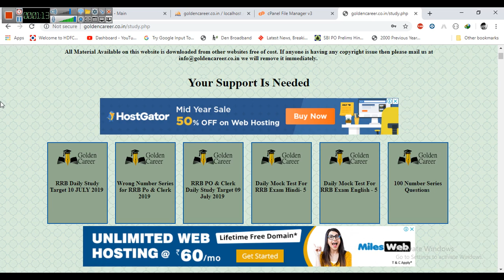RRB Daily Study Target 10 JULY 2019 | Puzzles , DI , Blood Relation,Time & Work